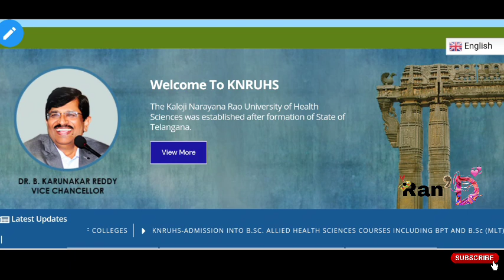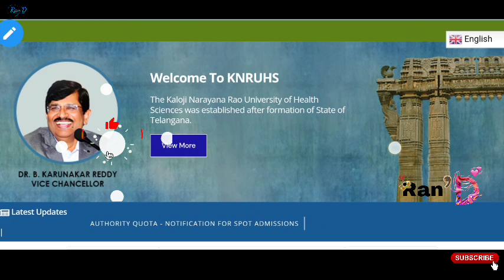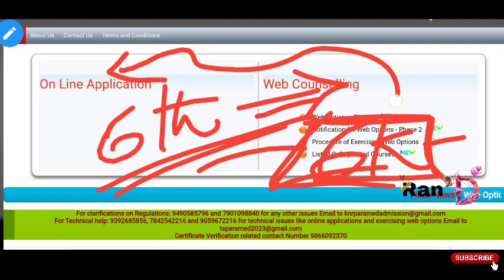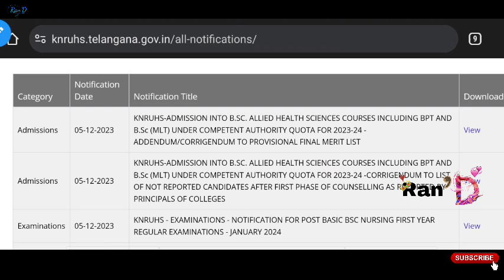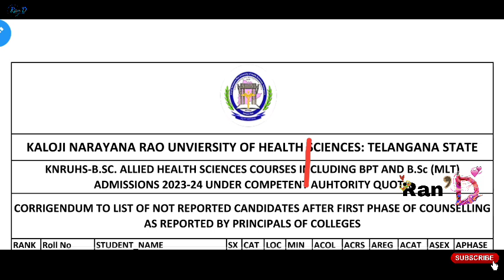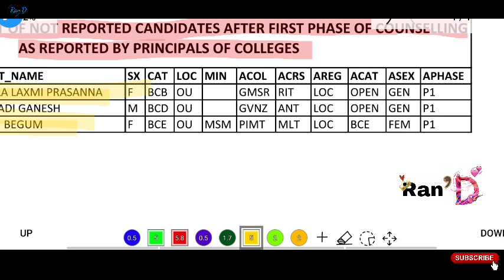KNRUHS | B.Sc MLT BPT B.Sc Paramedicals | 2nd Phase Seat allotments Release | Watch it for more..